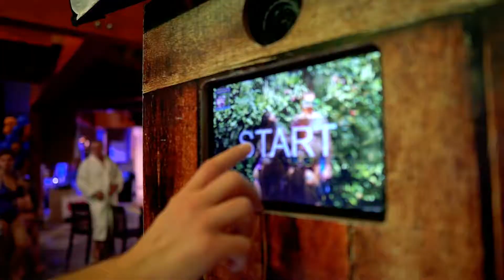Bešeňová Silvester 2018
Najlepšia zábava minulého roka bola práve v Bešeňovej. Vychutnajte si silvestrovskú atmosféru.